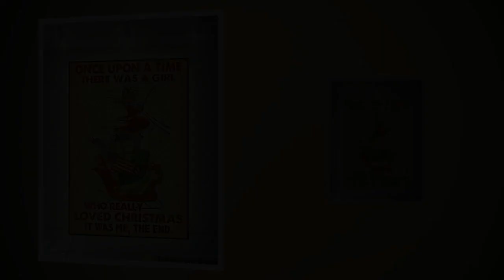HOT Once upon a time there was a girl who really loved christmas it was me the end poster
That night, he drafted a petition to submit to the Legislative Assembly in Natal. It was the petition submitted to parliament for the first time by the Indians in South Africa. Once upon a time there was a girl who really loved christmas it was me the end poster. The Indian people enthusiastically supported that petition. A volunteer form of ten thousand signatures was sent to Lord Ripon, the general secretary of the colony.